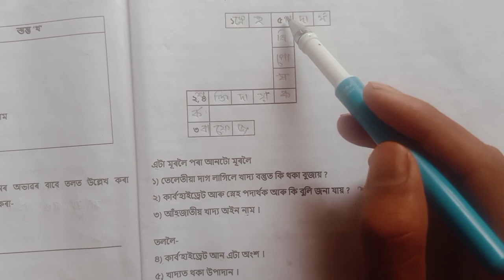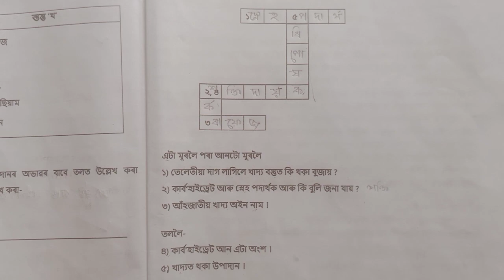স্ব-শিকন সমল 2 , বিজ্ঞান ষষ্ঠ শ্ৰেণী।class 6 science /সমল_নং_2